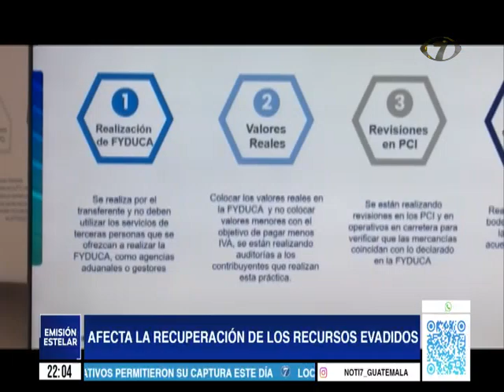Amparan a empresas señaladas de evasión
Autoridades de la SAT informaron sobre los nuevos obstáculos que se están registrando para avanzar con el caso B410 y la recuperación de más de 300 millones de quetzales en impuestos